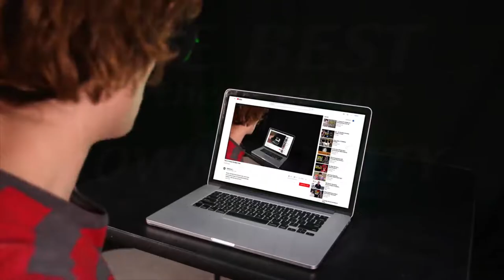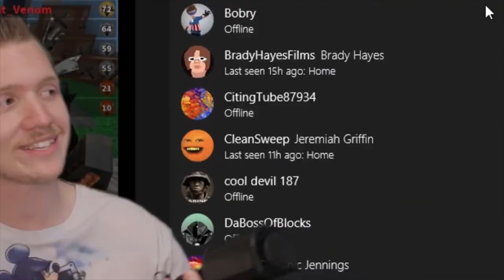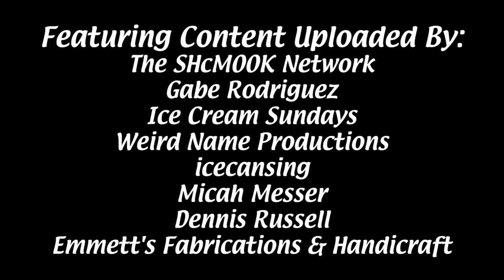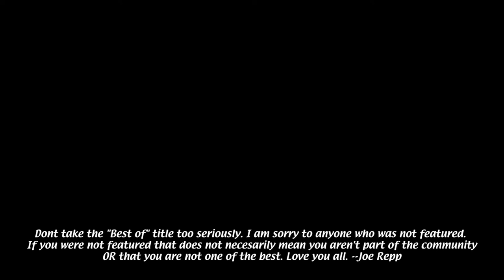BEST OF THE COWMOONITY 2019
*dont take the "best of" title too seriously if you were not featured.

Artists all credited within video, I do not have links to each individual picture.